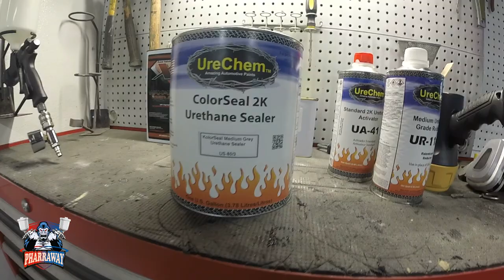How to Blend Metallic Paint : Auto Painting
TACK CLOTH
WAX AND GREASE REMOVER